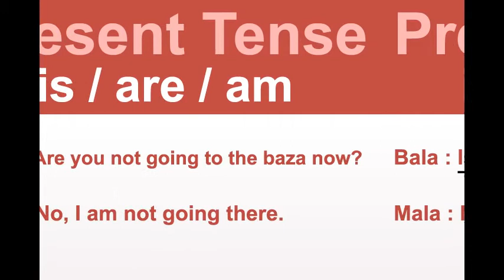Present Tense is/are/am